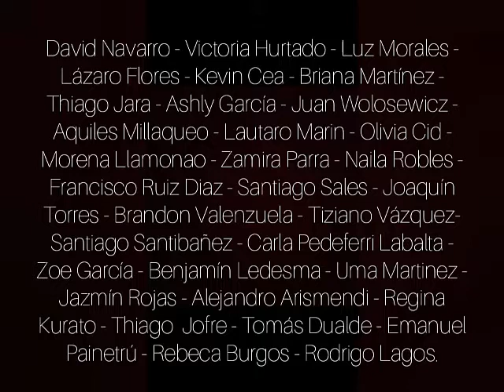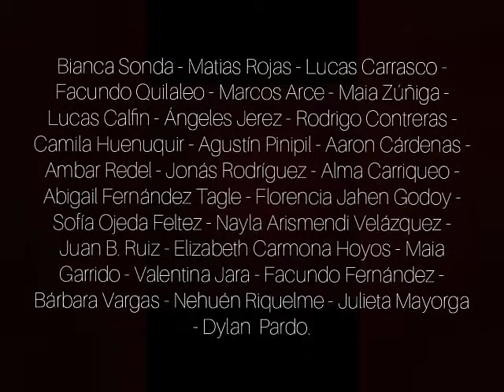Amar a los Animales - Primaria 201 - Bariloche - Artes